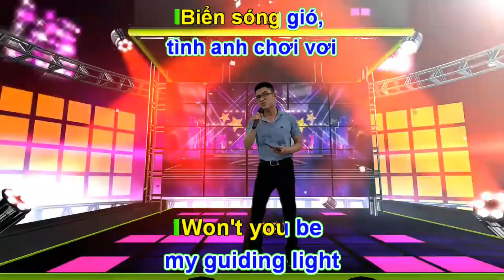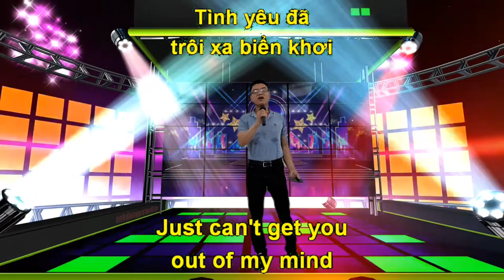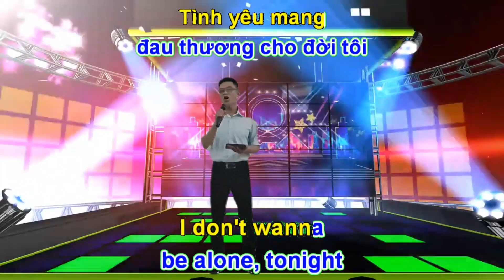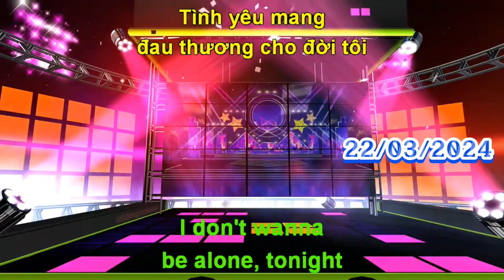KARAOKE SAY YOU WILL -Lời 2